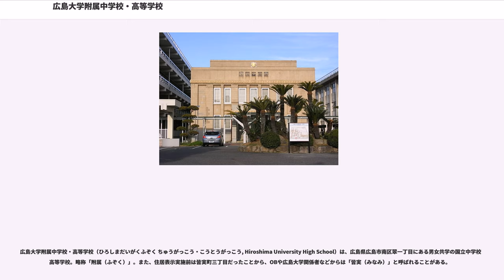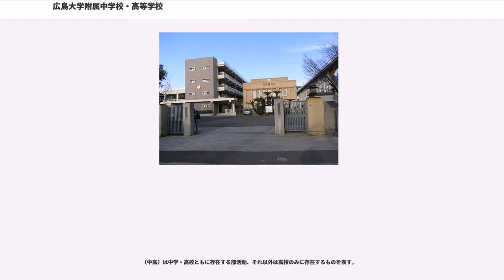広島大学附属中学校・高等学校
広島大学附属中学校・高等学校（ひろしまだいがくふぞく ちゅうがっこう・こうとうがっこう, Hiroshima University High School）は、広島県広島市南区翠一丁目にある男女共学の国立中学校・高等学校。略称「附属（ふぞく）」。また、住居表示実施前は皆実町三丁目だったことから、OBや広島大学関係者などからは「皆実（みなみ）」と呼ばれることがある。

1905年（明治38年）、広島高等師範学校附属中学校（旧制）としての開校以来、100年以上の歴史をもつ。広島高等師範学校（現・広島大学）は西日本の中等教育の拠点であり、東京師範学校・東京教育大学（現・筑波大学）と東西で双璧をなしていた。現在も広島大学の附属学校として、先進的な教育研究と全学の中学・高校教員免許取得希望者を対象とした教育実習を行っている。国立大附属高校としての歴史は古く、東の筑波大附属高校と並び称される。戦時中には特別科学学級が設置されている。

2005年（平成17年）に創立100周年を迎えた。

スーパーサイエンスハイスクール (SSH) に指定され、広島大学や他大学と連携した高度な研究が行われたり、多くの講演が行われたりと積極的な活動がなされている。勉学のみではなく、全人教育を目指しており、多くの活動が行われている。

一学年の定員は、中学校が120名程度、高等学校が200名程度である。ただし、広島大学附属学校園の再編計画に伴い、将来的には高等学校の定員を現在の8割程度に減らすことが決定している。高等学校には附属中学校からの連絡進学枠が存在し、中学校在籍者数と同数が用意される。そのため、中学校からの入学者は高等学校に進学できる形式である。

高等学校の校訓は以下の通りである。
また、中学校の校訓は以下の通りである。

正門の奥手、中学校校舎と高等学校校舎の間に位置するRC造平屋建（一部2階建）の講堂は、広島市内では数少なくなった原爆被災時点での形態をほぼ維持する被爆建物の一つであり国の登録有形文化財（建造物）である。

1924年（大正14年）に現在の本校校地（当時の住所は皆実町三丁目）に設立された官立広島高等学校の講堂として1927年1月に竣工した。この講堂は文部省営繕課による古典様式を取り入れた設計となっており、正面入口の床には皇紀によって「2587年」と竣工の年が記されており、当時の社会情勢および旧制広高の社会的地位を物語っている。当時は校内の行事・課外活動の場として使用されたほか、音響の良さからコンサートやNHKの実況放送の場にも使われた。1945年8月6日の原爆被災時には爆心地から2.69㎞の位置にあったが、鉄筋建造物であった講堂自体の被害は窓が割れるなど軽微であった（しかし他の木造校舎・雨天体操場などの施設は全半壊し、校内にいた教職員・生徒から多くの負傷者が出た）。このため講堂は直後から避難してきた被爆者であふれ、しばらくの間雨露をしのぐ避難所として使用された。被爆後しばらく郊外で授業を再開していた広高が1947年10月に皆実校地に復帰したのちには、この講堂は、市内のほとんどの学校施設が焼失・破壊され使用停止となったなか、数少ない貴重な文化施設として学生の文化活動の拠点となっていた。

1949年5月、旧制広高が新制広島大学に包括されると、この講堂は同校が母体となって発足した広大教養部（現・総合科学部）の施設としてそのまま使用された。その後1961年、教養部との校地交換によりそれまで広大本部キャンパス（当時。現在の東千田キャンパス）内に立地していた広大教育学部附属中・高校が現校地に移転してくると同校の講堂となり、2014年現在に至るまで現役の施設として使用されており、内部装飾の一部は戦前以来のものがそのまま使われている。1994年には広島市により被爆建物に指定・登録され、さらに1998年9月2日には旧制広高OBの運動もあって文化庁より登録有形文化財（第34-0016号）に登録された。以前は渡り廊下が設置された正面が見えにくくなっていたが、2010年現在はガラス屋根に変わったことで、学校正門からファサードが見えるようになった。なお、学校施設のため講堂は原則非公開であり、見学に際しては事前に相談する必要がある...